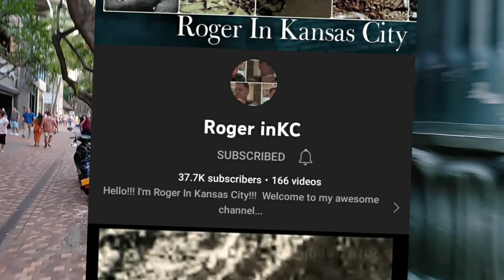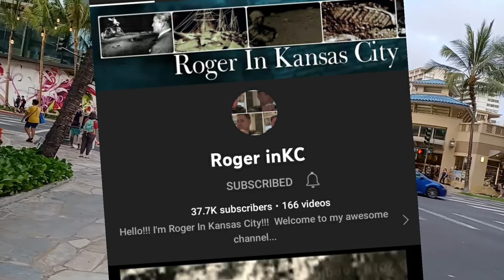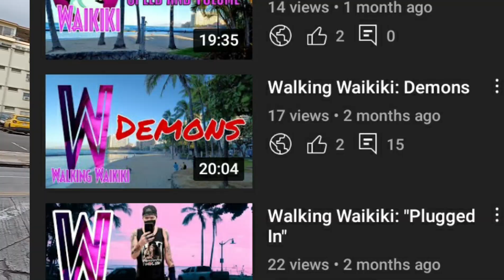Walking Waikiki: Blackbirds (Demons,The Usual)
I'm going to stop describing videos in any way to avoid another ban. We are a part of Uncle Al's rhythm nation. Also, if you're nasty refer to me as miss Jackson